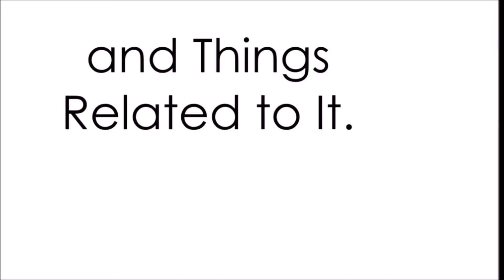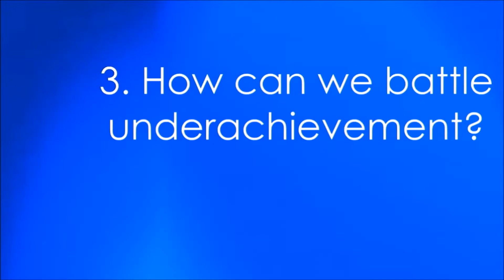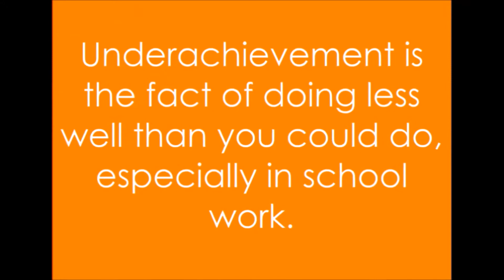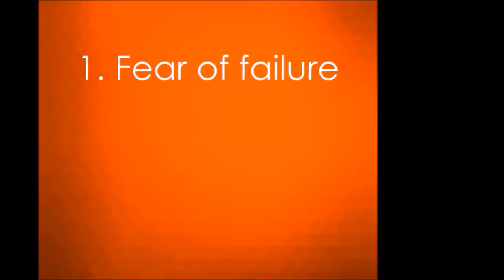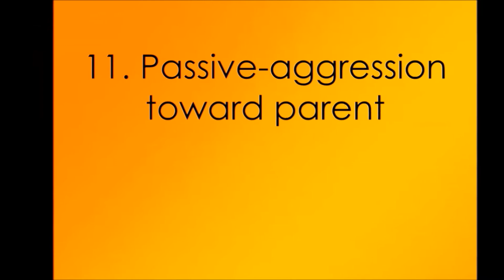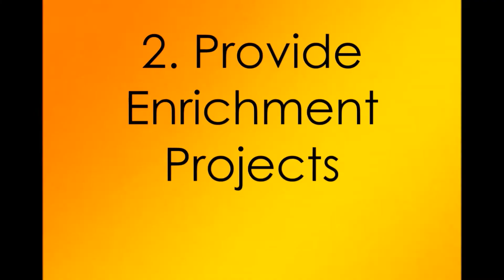5 Ways to Tackle Underachievement - Intellectual Giftedness #9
Do you want to learn everything about how to tackle underachievement? Then, watch this video. 5 Ways to Tackle Underachievement.